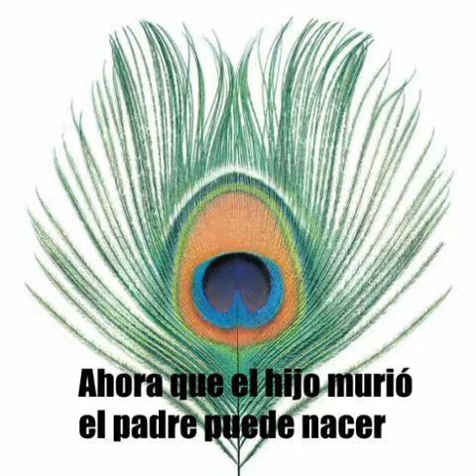XTC - Easter Theatre (Sub. Español)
La palabra "Soil" debe tomarse como Tierra pero en el sentido del polvo más no del planeta